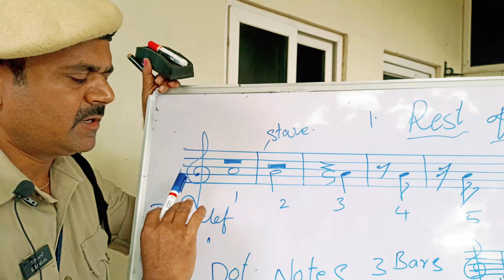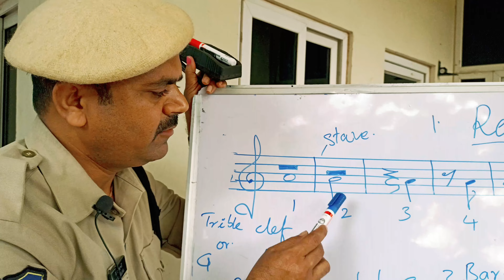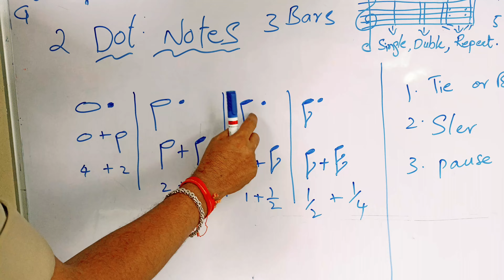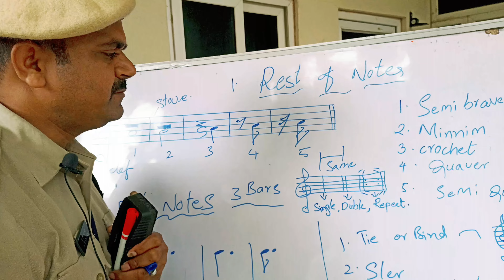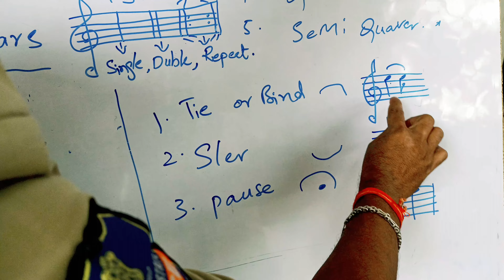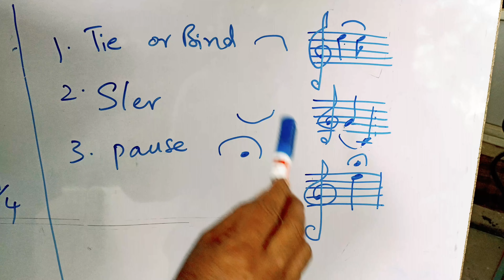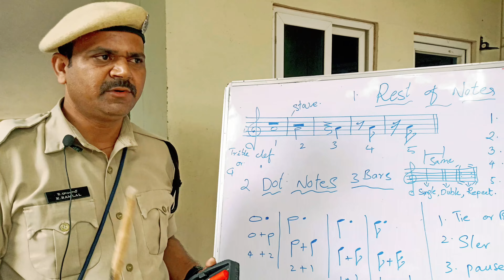CRPF trade test గురించి Bugle మరియు Brass Band theory lesson in Telugu By Telangana police Ramlal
CRPF trade test గురించి theory lesson in Telugu |Trade test 2024 by Telangana police Ramlal